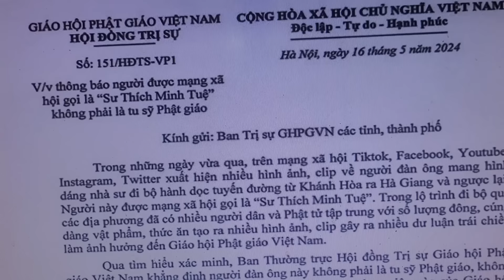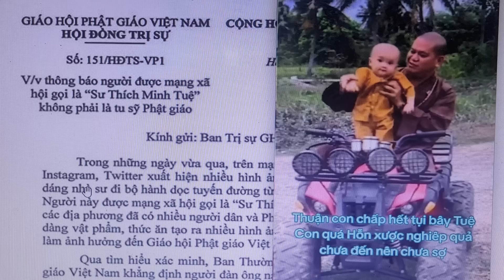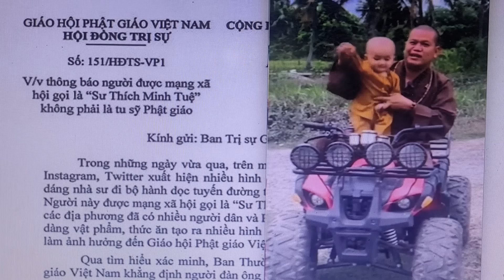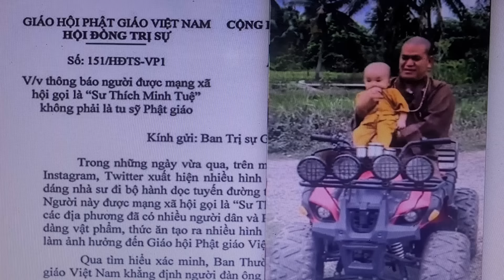Giáo hội ơi là Giáo hội